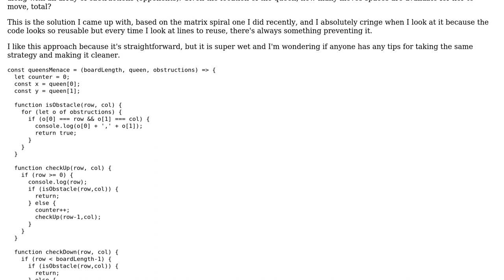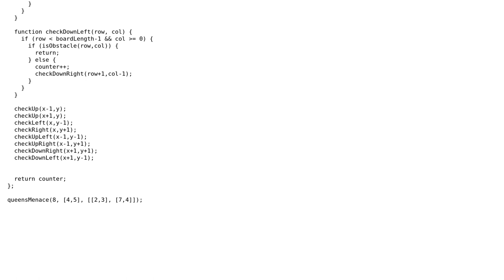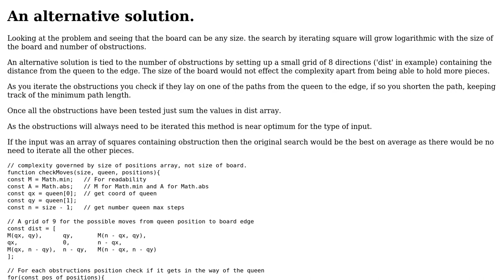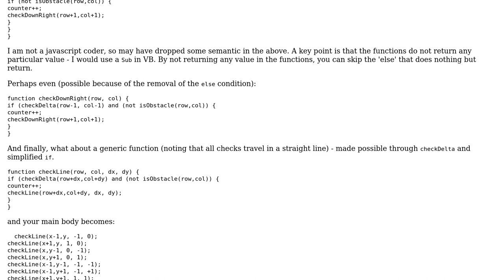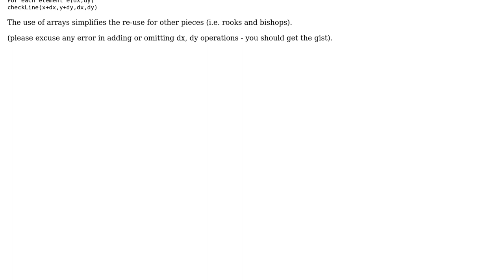Counting possible moves for a queen (3 Solutions!!)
Counting possible moves for a queen

With thanks & praise to God, and with thanks to the many people who have made this project possible! | Content (except music & images) licensed under CC BY-SA | Music | Images & others | With thanks to user Roland Illig user Jessie Richardson user Blindman67 user AJD user 200_success and the Stack Exchange Network Trademarks are property of their respective owners. You are responsible for your own actions.